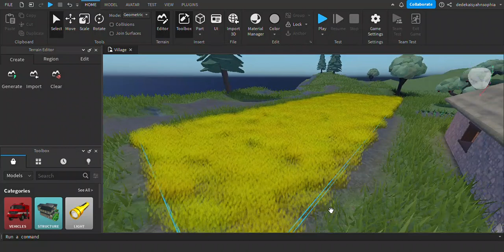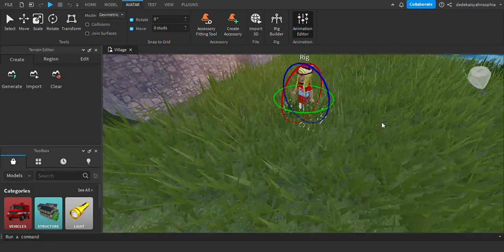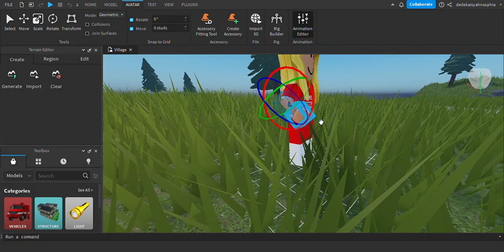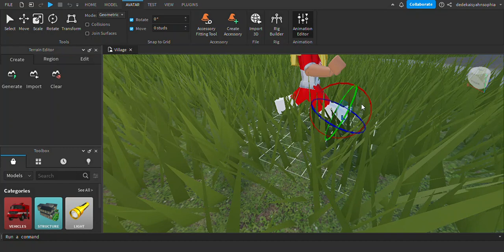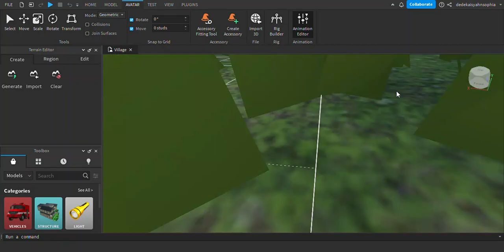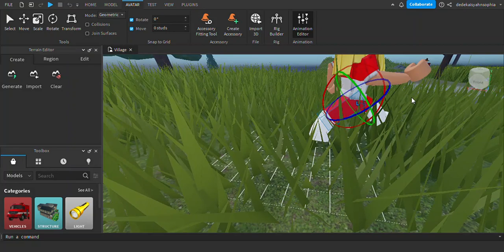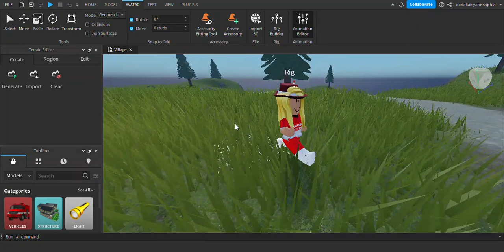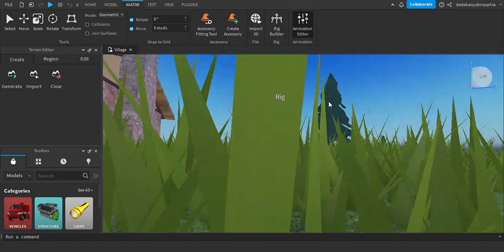Tuto How To Make Animation In Roblox Studio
EASY TO ANIMATE!! no matter if you dont have robux!